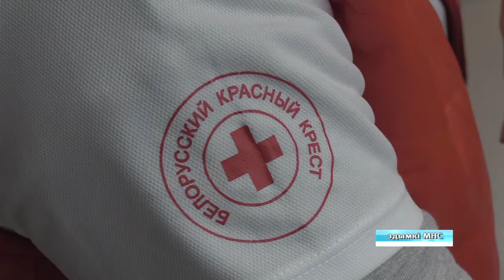Акция МЧС "Спасем. Сбережем. Сохраним. Расскажем о безопасности"